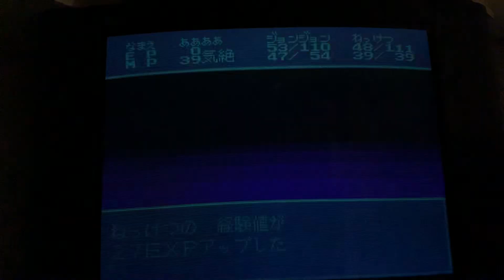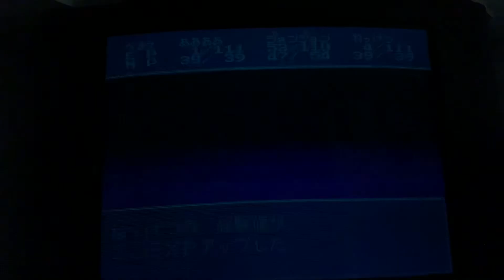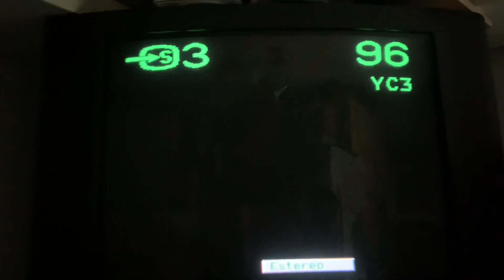Pc Engine Aurora Quest. Parte 13. Fase tres.